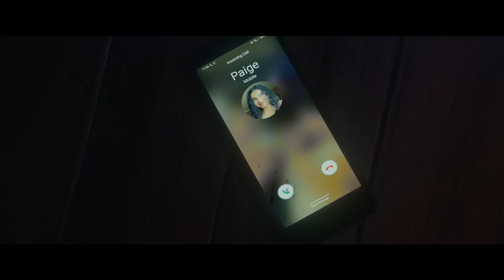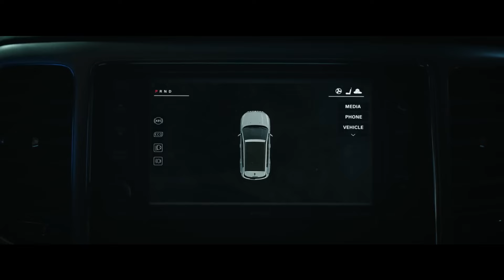La profezia del male I Nuovo Trailer HD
Quando un gruppo di amici viola incautamente la sacra regola della lettura dei Tarocchi, scatenano inconsapevolmente un male indicibile intrappolato nelle carte maledette.

Regia di Spenser Cohen, Anna Halberg. Un film con Avantika Vandanapu, Jacob Batalon, Olwen Fouere, Humberly González, Larsen Thompson. Cast completo Titolo originale: Tarot. Genere Horror, - USA, 2024, Uscita cinema giovedì 9 maggio 2024 distribuito da Eagle Pictures.